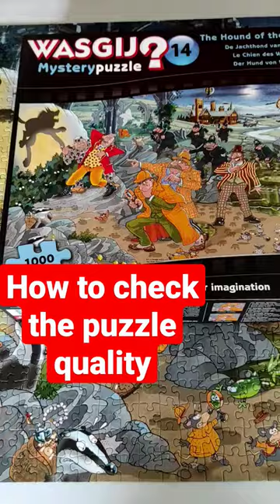🧩 Jigsaw Puzzle Tips and Tricks | How To Check The Quality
This is interesting idea how to check the jigsaw puzzle quality! Try to roll and unroll the puzzle and see the result. This is 1000 Wasgij mystery puzzle. The picture of the box is different than picture inside. Very challenging and interesting puzzle. 🧩🧩🧩